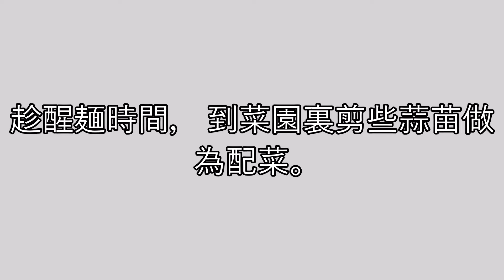麺粉餜 -- 一碗能讓你“減壓”的麵湯。 一起來看看怎麽做吧！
這是一道即能鍛煉身體， 又能紓解神經壓力， 也能滿足肚腹需求的麵食。